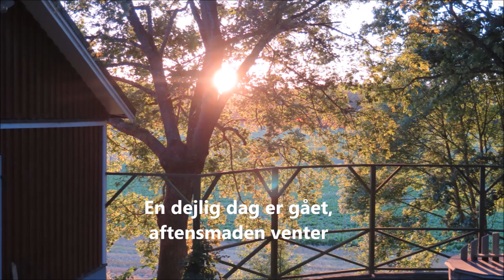Hardy Olsen 2019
Den sidste hilsen til vores ven, kammerat og træner Hardy Olsen.
Boksenisterne i Ringsted